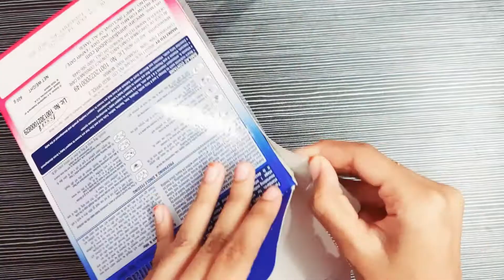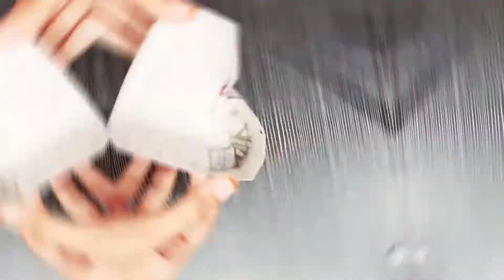DIY | Heart shaped gift box | decorative ideas | JEFF'S CRAFT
Heart shaped gift box is made by similac box. or use other box also

                     JEFF'S CRAFT